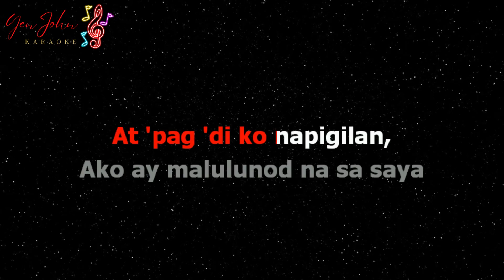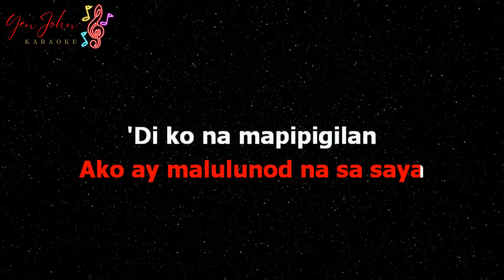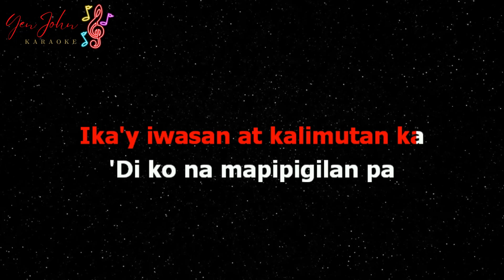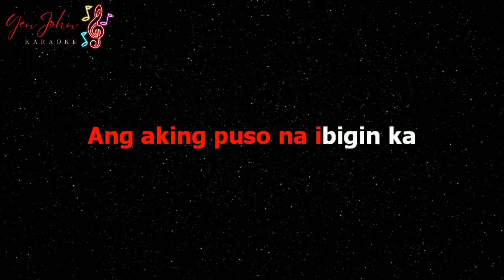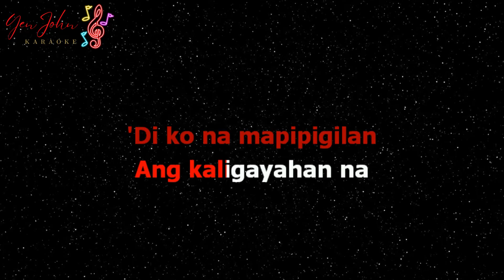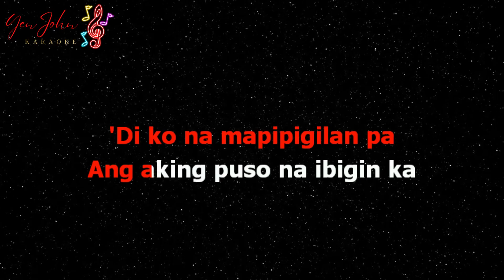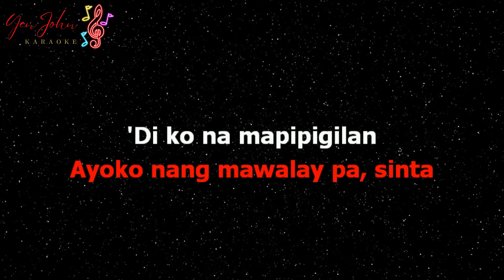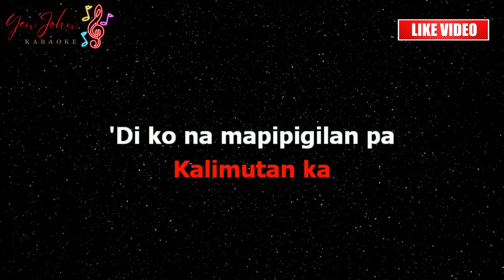Di Ko Na Mapipigilan - Sexbomb | Karaoke Version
This is our own cover of "Di Ko Na Mapipigilan"

Song Information
Title: Di Ko Na Mapipigilan
Artist: Sexbomb
Video Originally created by: YenJohn HD Karaoke

Editing Apps and Tools Used in This Video:

Filmora 9: Background creation
Karafun: Lyrics Synchronization
FL Studio: Instrumental production
Audacity: Audio editing
Canva: Thumbnail design